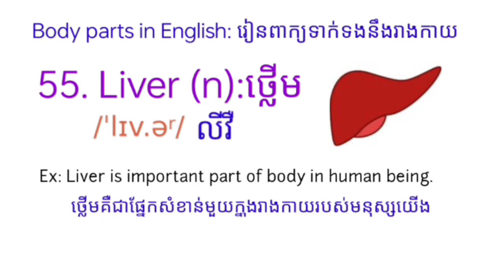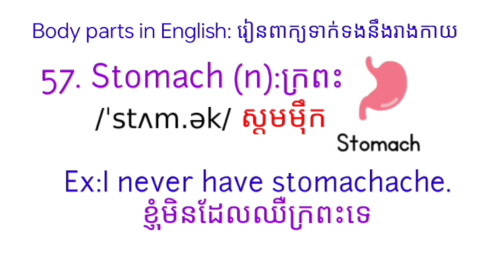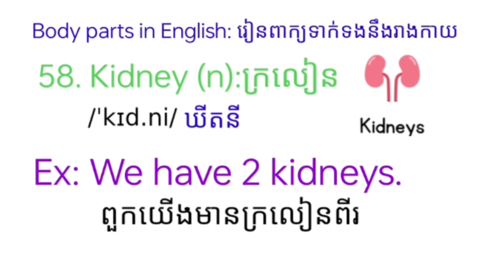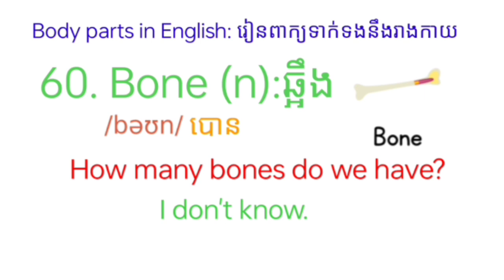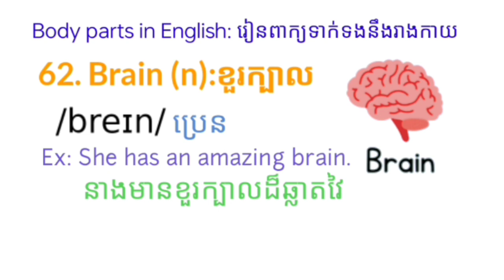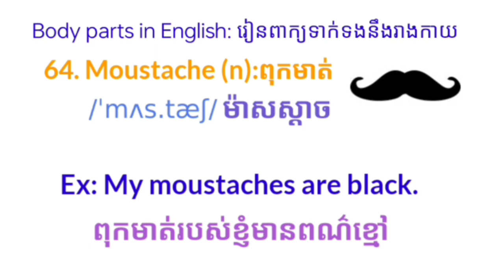First English Class ថ្នាក់អង់គ្លេសដំបូង595 Body parts in English រៀនពាក្យទាក់ទងនឹងរាងកាយ595,part5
-Pictures: searched in Google and Pinterest.
-Symbol pronounces from Advanced Learner's dictionary